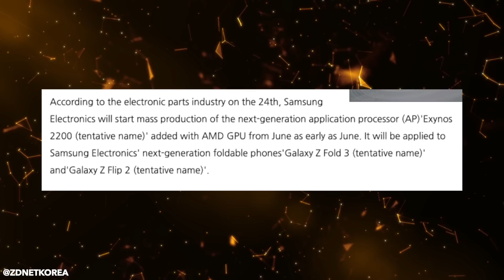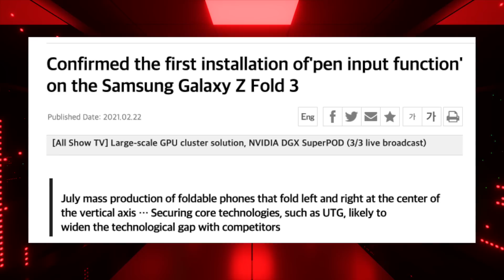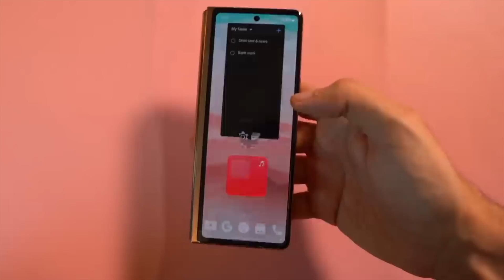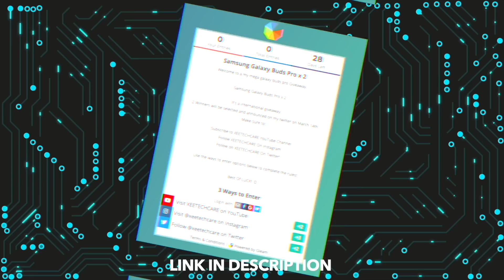Galaxy Z Fold 3 - Samsung's SECRET Surprise...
AMD GPU now rumored for Samsung Galaxy Z Fold 3 & Z Flip 3, S Pen in mass production for Fold 3, Huawei Mate X2 thoughts vs Z fold 2 & more.